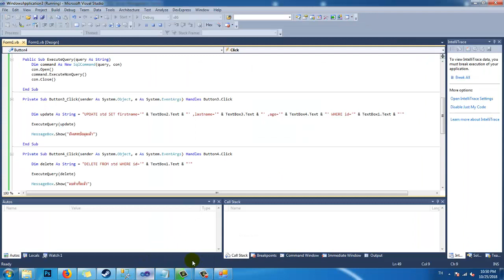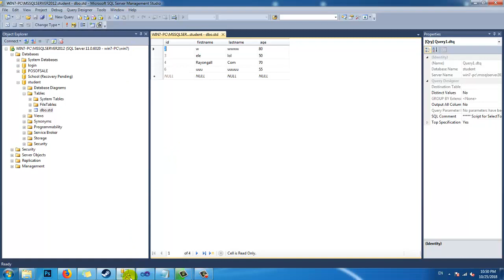การเขียนคำสั่งลบ Delete VB.net Delete + Database SQL Server บน Visual Studio อัพเดท 2019